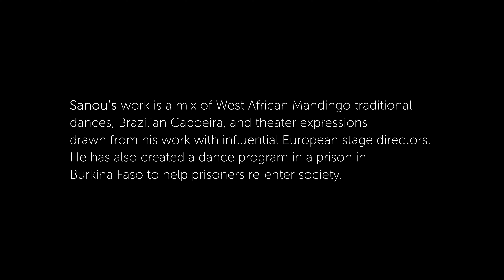Aguibou Bougobali Sanou